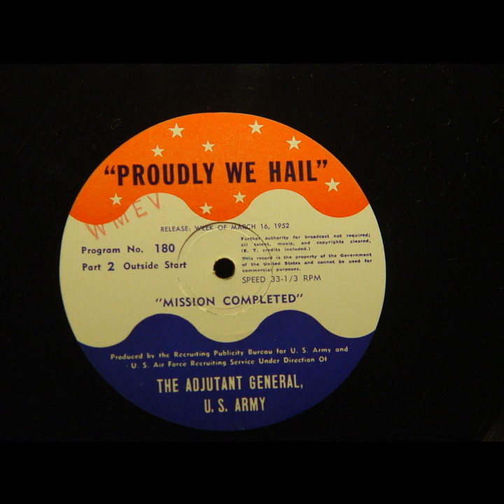Proudly We Hail - Mission Completed (#180) [Bill Lipton]